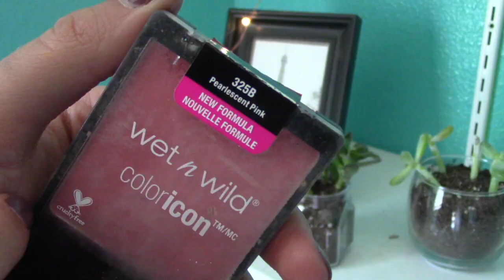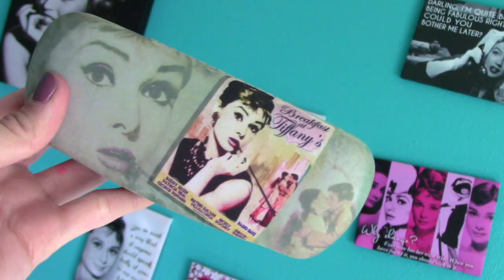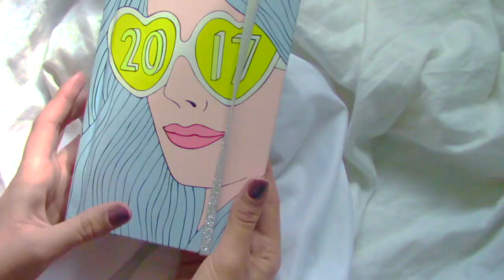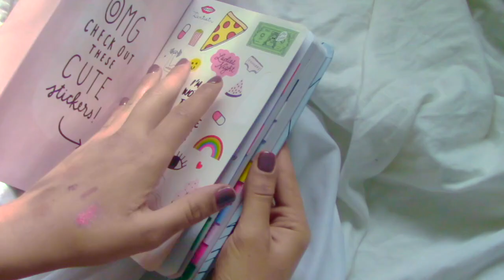September Favorites 2016!!!!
Sorry this video was posted so late! My next videos should be posted every tuesday! Please please let me know what you want me to post!

Products mentioned:
Clean and clear morning burst facial cleanser
Clean and clear night relaxing facial cleanser
Rimmel stay matte foundation- soft beige
Rimmel stay matte pressed powder- silky beige
Wet and Wild Color icon Blush- Pearlescent pink
Urban decay Naked illuminated highlighter- luminous
Urban decay Naked Smoky eyeshadow palette
L'Oréal carbon black telescopic eyeliner
Maybelline rocket volume mascara- blackest black
It vitality butter gloss- pretty in pink
It vitality lip flush lip stain- je ne se quoi
Aussie leave in conditioner

Small journals (8 in a pack):

Wedding, planner, and sparkly journal: Francesca's